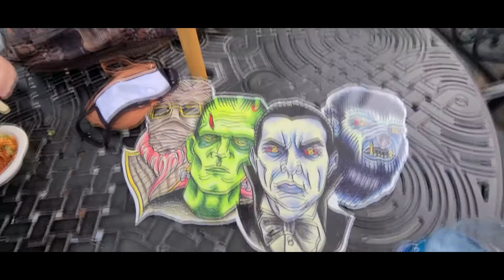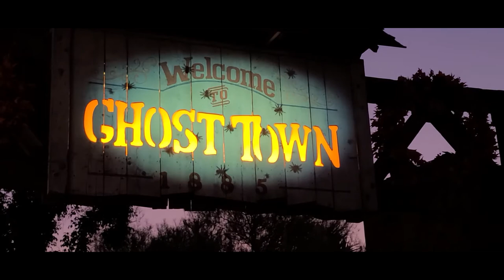Knotts Berry Farm [FALL-O-WEEN] 2020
Join us as we indulge in several treats from Orange County's only THEME PARK Halloween Event!! From tater tots to corn dogs, spooky props and decorations, Fall-O- Ween is the perfect event for any age! 10/10 we recommend this event!